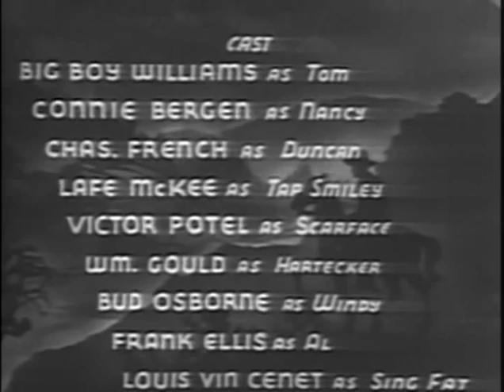Big Boy Rides Again (1935) BIG BOY WILLIAMS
Stars: Guinn 'Big Boy' Williams, Constance Bergen

 A man comes to town to claim the estate of his father, who was shot by a masked killer. He sets out to find who did it.